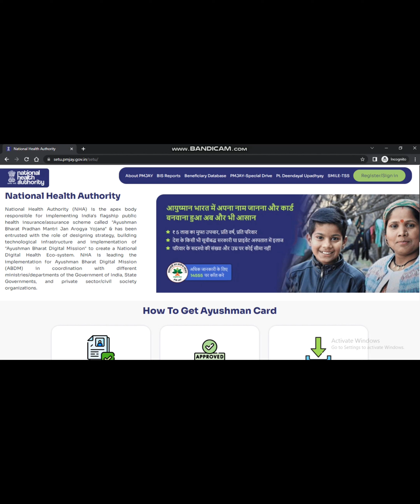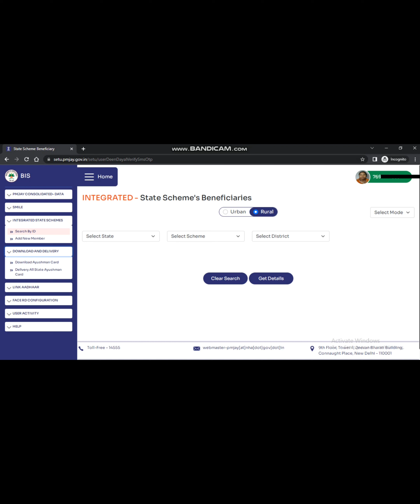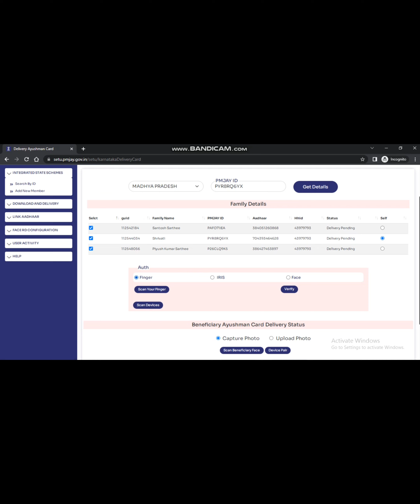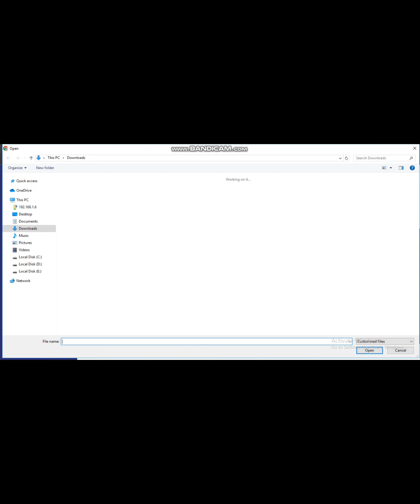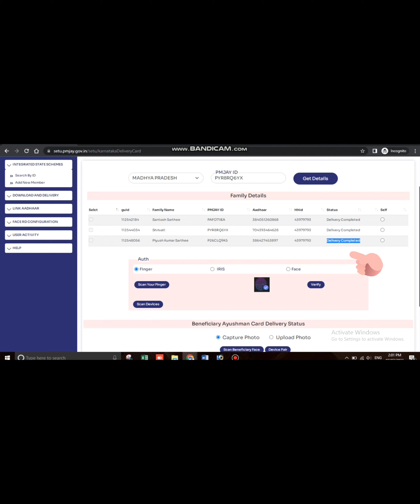लैपटॉप/कंप्यूटर में सेतु पोर्टल से आयुष्मान कार्ड डिलीवर्ड कैसे करे।। फिंगर से कार्ड डिलीवर्ड ।। GTT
लैपटॉप/कंप्यूटर में सेतु पोर्टल से आयुष्मान कार्ड डिलीवर्ड कैसे करे।। फिंगर से कार्ड डिलीवर्ड ।।
दोस्तो यह वीडियो पैसे कमाने के लिए नहीं बनाया गया है।
 ये वीडियो सिर्फ आपको जानकारी देने के लिए बनाया गया है । ये पूरा प्रोजेक्ट govt का है । आयुष्मान भारत निरामयम भोपाल मध्यप्रदेश।।
हम आपको आज बताएंगे कि सेतु पोर्टल से आसानी से फिंगर द्वारा आयुष्मान पीवीसी कार्ड डिलीवरी कैसे कर सकते है । और कार्ड डिलीवरी करने का तरीका बताएंगे ।
PMJAY एप के माध्यम से भी आप कार्ड डिलीवर्ड कर सकते है ।  पूरा प्रोसेस सिर्फ GOVT कर्मचारी ही कर सकते है ।